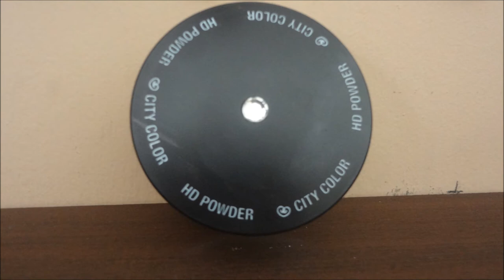Maquillaje Romántico para San Valentín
BIENVENIDOS A MI CANAL  JenMakeUp
Publicado el 3 de Febrero Del 2016. Hola mis amores. Como saben ya estamos en el mes de Febrero que es el mes del Amor y la Amistad y es por esa razón que en los próximos videos les estaré subiendo ideas románticas para este mes. El día de hoy les traigo un “Maquillaje Romántico”. Espero que lo disfruten y si es así no olvides regalarme un like de esta manera sabré si te gusta mis videos  y por supuesto suscribirte al canal,  y  compartir mis videos en tus redes sociales, me estarían ayudando mucho y de esa manera esta familia siga creciendo.